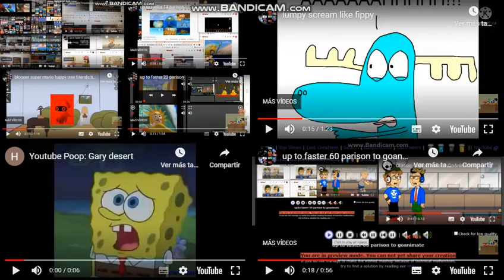prservice solutions all on one 3